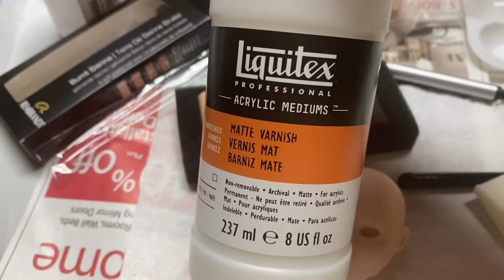BJD Painting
Painting on my practice doll head. I used LiquidTex Medium, Rembrandt Burmt Sienna, Derwent Color pencils ( coloring not shown in video).